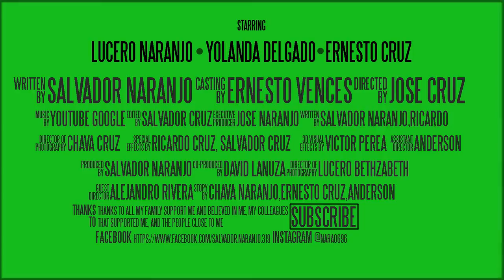P´ukutapu Trailer 1 (movie 2015)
Primer trailer.
Cortometraje de terror basado en los pueblos magicos de Michoacan.
P´ukutapo viene por el significado Bosque en Purepecha lengua antiguamente hablada en Michoacán.
Esperamos sea de su agrado y proximamente estara listo.
Fue grabado con una Canon EOS Rebel t5.
First trailer.
Short horror based on the magical towns of Michoacan.
P'ukutapo is the meaning Forest in Purepecha language formerly spoken in Michoacan.
We hope you enjoy it and will be ready soon.
It was recorded with a Canon EOS Rebel t5.